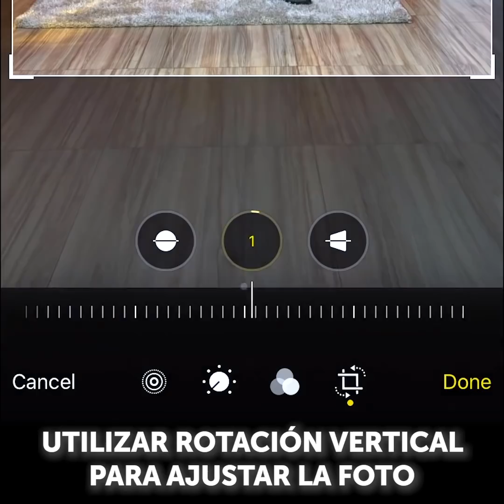26 IMPRESIONANTES TRUCOS DE CABELLO QUE FUNCIONAN COMO MAGIA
Trucos de belleza y cabello que cambiarán tu vida

Todas estamos asustadas cuando se trata de cabello. Principalmente porque queremos hacer un cambio, pero no estamos seguras de si nos gustará la apariencia de nuestro cabello. Bueno, en este video, te muestro cómo salir de tu zona de confort y lograr hermosos colores de cabello y peinados con estos simples trucos.

Agrega un poco de jugo de remolacha y aceite de coco en una sartén, hierve, transfiere la mezcla a una botella con atomizador y rocía tu cabello.

No podíamos salir todos a cortarnos el pelo, ya sabes, con el encierro y todo eso. Pero, hay algunos consejos y trucos fáciles que los peluqueros usan para darte un corte de cabello hermoso y uniforme, y te los muestro todos en este video. Para los chicos, les muestro un truco sencillo para recortar su barba con cinta.

Mira hasta el final para ver algunos trucos de belleza natural.

Marcas de tiempo:

0:08 - Una forma natural de teñir tu cabello de azul

1:03 - Rizos sueltos rápidos

1:23 - Tinte natural para el cabello rojo

2:58 - Tutoriales de corte de pelo

4:33 - Cómo recortar tus puntas

6:14 - Tratamiento de axilas oscuras

8:07 - Mascarilla facial antiedad

10:00 - Extensión de uñas con las cerdas de un pincel de maquillaje.

12:52 - Un truco rápido de sombras de ojos